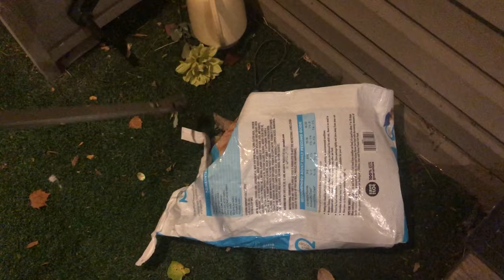A Stranger Makes Its Home In A Cat Food Bag || ViralHog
Occurred on October 6, 2023 / Overland Park, Kansas, USA

"My dog was going nuts outside the back door (I thought he found a chipmunk). Then my daughter screamed and ran back inside. As an animal lover, I didn't want my dog to kill whatever was inside the bag I tossed out earlier. After trying to tip it over, and let it loose, I thought the dog may have bit through the bag and killed it, since nothing was moving now. We received a big surprise!"